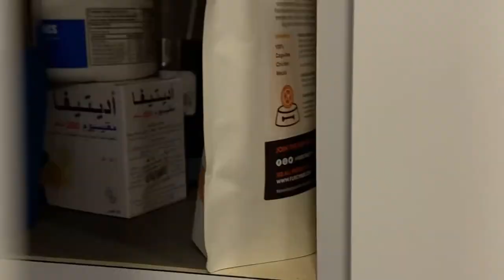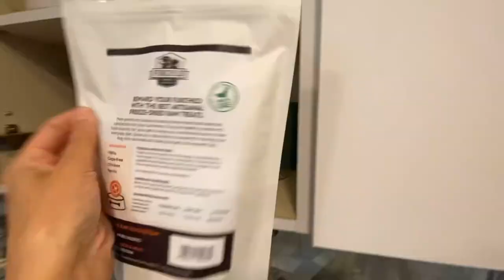Dubai Daily Vlog | King Charles Cavalier Spaniels | Walkies & Petsitting | Watering Plants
Dubai Daily Vlog | Sports City | GRWM | A Day In My Life | This is a very chilled vlog :)  @OhHiMish ​

Dubai Daily Vlog | Dubai Real Estate Talk | A Day In My Life | Prepping Food - Tom Yum   @OhHiMish

Dubai Daily Vlog | Dubai Real Estate | GRWM | Dubai to Abu Dhabi & back | Day in my life   @OhHiMish

Dubai Daily Vlog | A Day In My Life Living In Dubai | GRWM | Curly Hair | Iced Coffee |   @OhHiMish

M